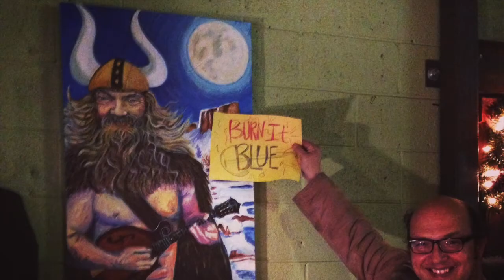Standoff Album Trailer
A short video featuring highlights from our debut album "Standoff."